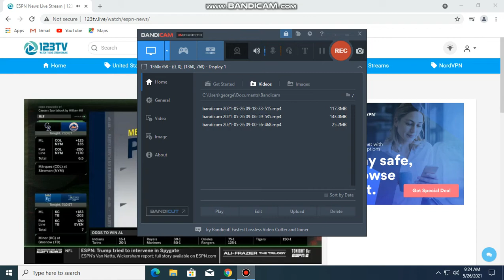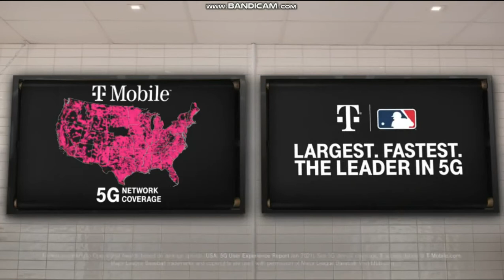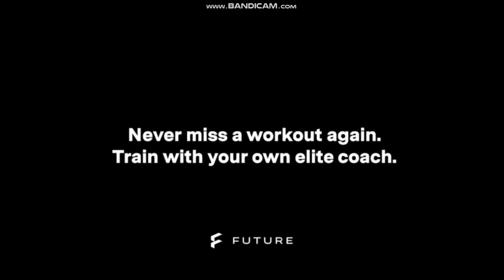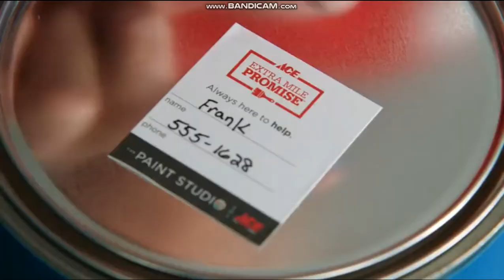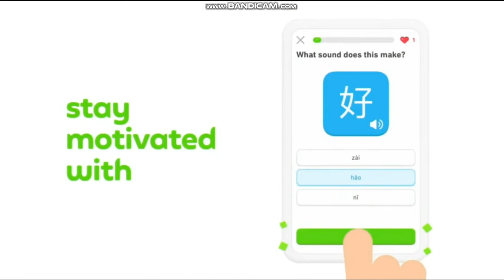ESPN News USA Commercial Breaks From 26.05.2021